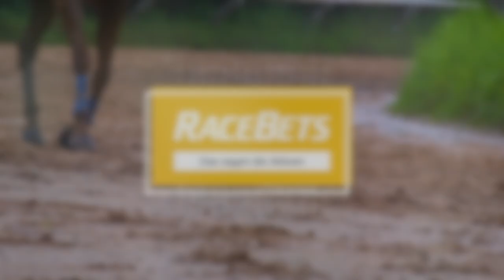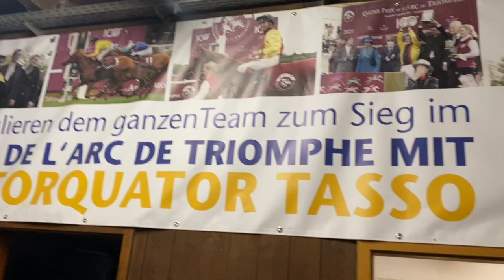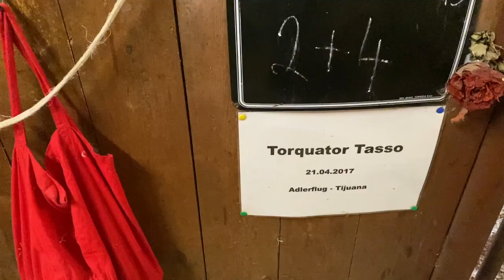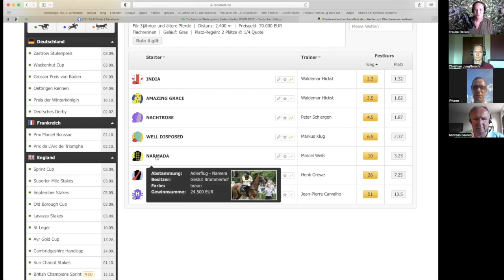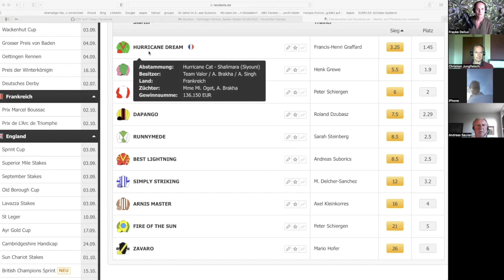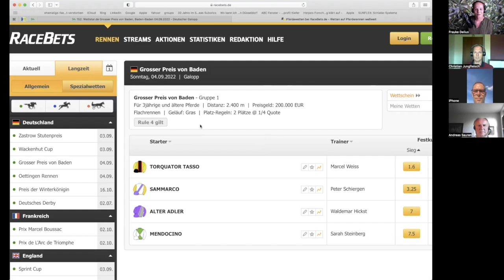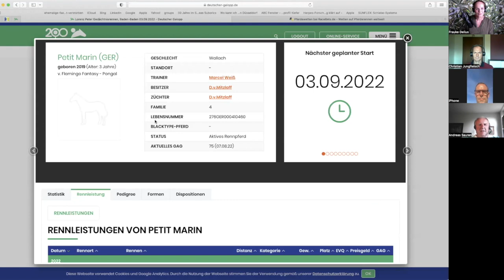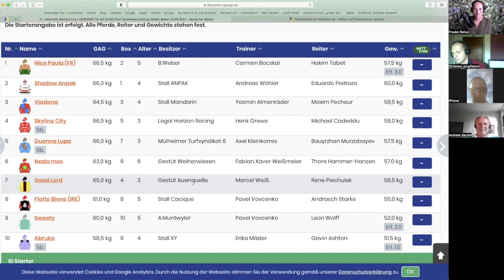Zu Besuch bei Torquator Tasso vor seinem letzten Deutschland-Start - RBPC 2.0 (S02E04)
Wer den Superstar des deutschen Galopprennsports beim Training in seinem Stall in Mülheim sehen möchte, der muss früh aufstehen. Um 6 Uhr beginnt für Torquator Tasso der Tag, mit Stroh im Gesicht reckt und streckt sich der fünfjährige Vollbluthengst in seiner Box und gähnt erstmal ausgiebig. Sein Trainer Marcel Weiß hat ihn für das 2. Lot eingeteilt, Miguel Lopez wird ihn reiten. "Ich kenne den, seit er hier bei uns im Stall ist. Er hat einen ganz speziellen Charakter und ist auch ziemlich frech, aber es ist etwas Besonderes, mit ihm zu galoppieren.“ Wir werden die beiden den ganzen Morgen auch mit der Kamera beim Training begleiten.

Sein letzter Start in Deutschland im Großen Preis von Baden

Es sind die letzten Wochen für den Adlerflug-Sohn im Rennstall, danach wird er ins Gestüt Auenquelle wechseln und Deckhengst werden. Ein bisschen Wehmut kommt da schon auf beim Trainer: "Dieses Pferd ist ein Geschenk und ich bin sehr glücklich, dass ich mit ihm drei Jahre lang arbeiten durfte.“, heißt es im Interview mit Frauke Delius. "So ein Pferd hat man als Trainer nur einmal im Leben“. Und das gleich zum Start seiner Trainerkarriere: Im Mai 2020 war Torquator Tasso sein zweiter Starter überhaupt, jetzt stehen die beiden letzten großen Aufgaben an: Am Sonntag soll „Tassolino“, wie er im Stall heißt, seinen Titel im Großen Preis von Baden, Gr. I, verteidigen. Danach geht’s zum Prix de l’Arc de Triomphe nach ParisLongchamp, den er im letzten Jahr so sensationell gewinnen konnte. 3,6 Millionen Euro hat das Pferd schon eingaloppiert, es fehlen nur noch 150.000 Euro, um den Rekord von Danedream zu knacken.

Trainer Marcel Weiß im Wett-Talk

In zwei der vier Black Type-Rennen, in denen die RaceBets-Wettexperten Christian Jungfleisch und Andreas Sauren die Sieger suchen, ist Marcel Weiß vertreten und ist auch aus Baden-Baden mit im Wett-Talk zugeschaltet. Narmada läuft mit René Piechulek im T. von Zastrow Stutenpreis, Gr. II. Im Großen Preis sitzt dann allerdings Frankie Dettori im Sattel, weil Piechulek, sonst eigentlich der ständige Partner von Torquator Tasso für seinen Stall für Mendocino engagiert ist.

Ein Video-Podcast von Frauke Delius.